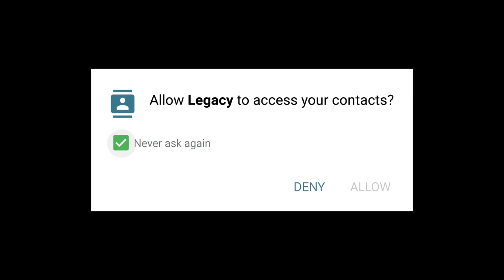IRON MAIDEN LEGACY OF THE BEAST - REVIEW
Here is my review for the new mobile turn based RPG Iron Maiden Legacy of the Beast.